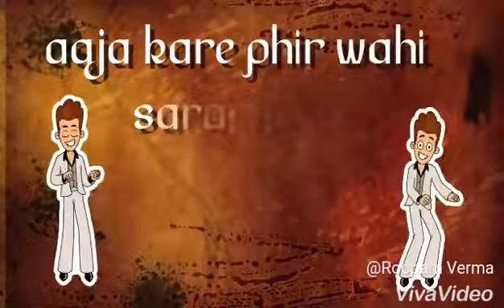Tera yaar hun main | Demanded by Rohit soni | Ctr:Roopam verma.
This song is demanded by my bro
Rohit soni
So demand your fav song on the comment box